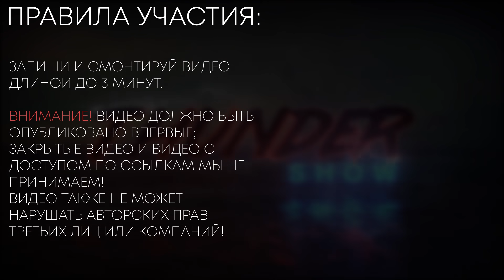Thunder Show: Мастер штурма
Добро пожаловать на еженедельную программу Thunder Show, соавторы которой — сами игроки! Смотрите каждую пятницу новый выпуск!